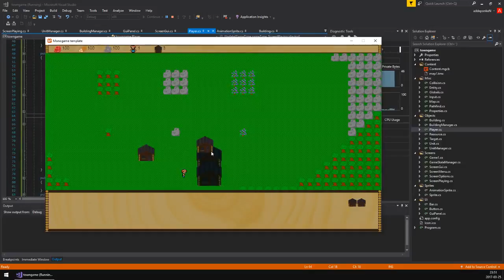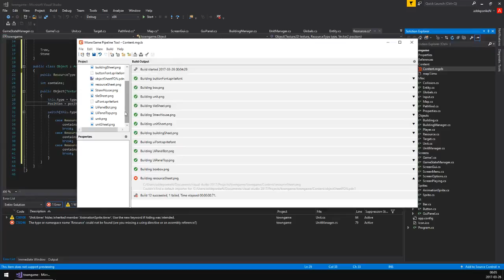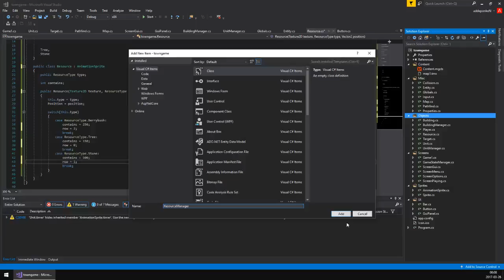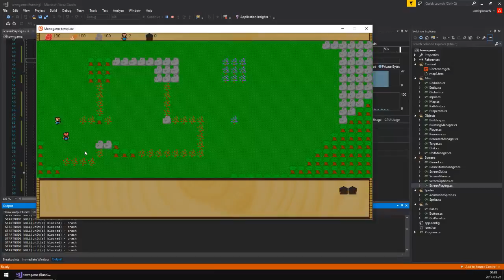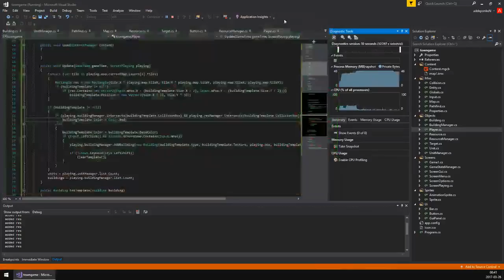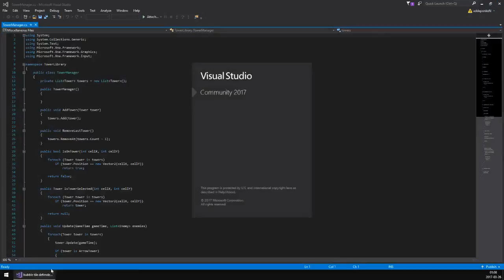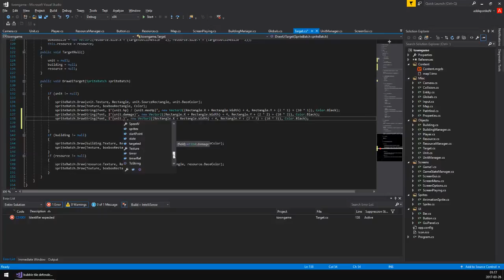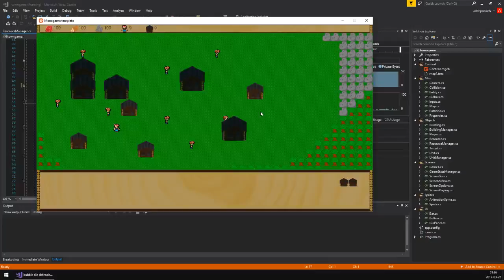[C# monogame] making rts game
#1 stream part 2 [C# monogame] making rts game gamedev music -- Watch live